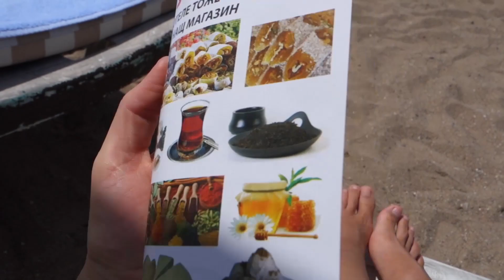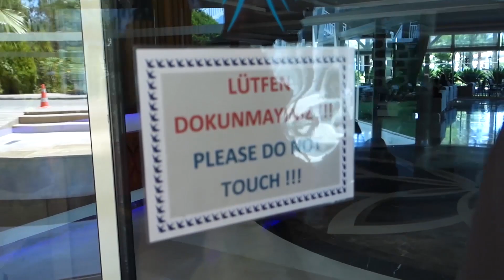Beach of MAYA WORLD 5* hotel, SIDE, TURKEY, July, 2017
About hotel's beach.